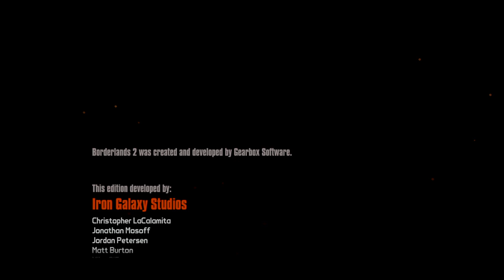Borderlands: The Handsome Collection_20190914094348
BORDERLANDS: THE HANDSOME COLLECTION REV2